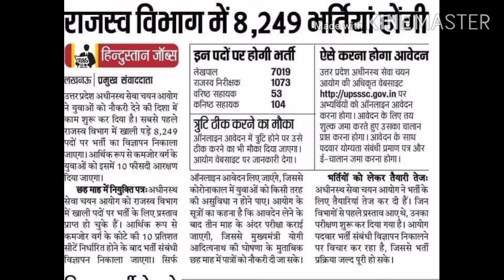रोजगार समाचार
All Members are notified that hmare channel ka name change kar diya gya h. pehle JSSC DEFENCE ZONE tha,. jo ki hmare videos k according suitable nhi tha,,,inhi karno se hmne channel ka name change karke TOP TEACHER'S ACADEMY rakh diya h. please channel ko subscribe Krke hmare sath Jude rahen... 🙏 Thankyou